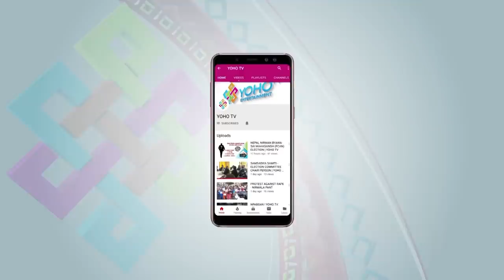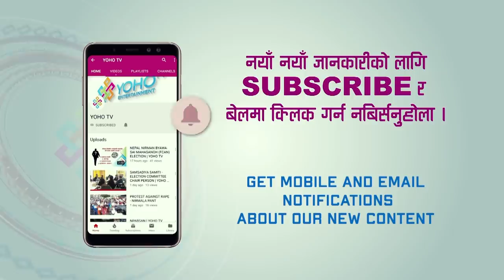One of the Best Designers in Nepal : Siwangi Pradhan | Work Mania | YOHO TV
Host : Itchya Karki
Camera person : Dinesh Parajuli , Shambu prasai & Ajay Tamang
Studio Incharge : Pujan Pokharel
Chief Editor : Sushil Neupane
Editor : Dinesh Oli
Sound : Siddhartha Bhatta
Producer : Rupam Koirala
MUA : Akriti